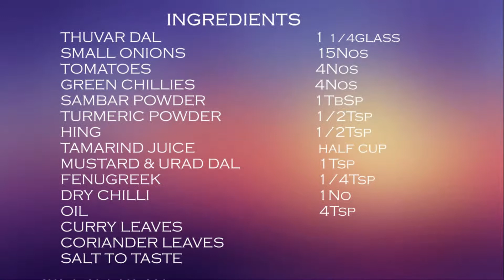Onion Sambar - ఉల్లిపాయల సాంబార్